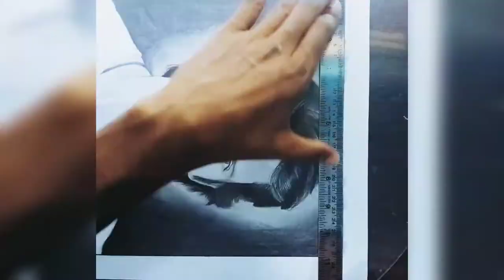Drawing HRITIK ROSHAN | with some interesting facts about him | chandrakant.sketch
follow me @chandrakant.sketch